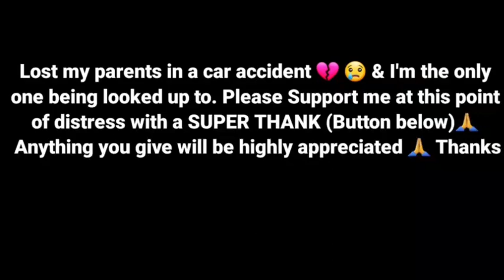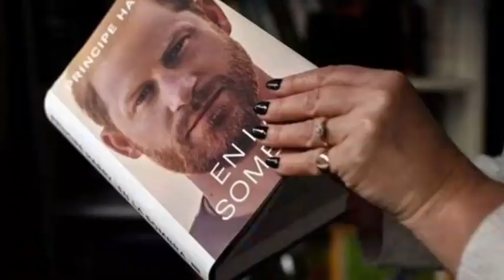OMG! Hear What Meg Said As Her Brand Finally DAMAGED After RF Decision